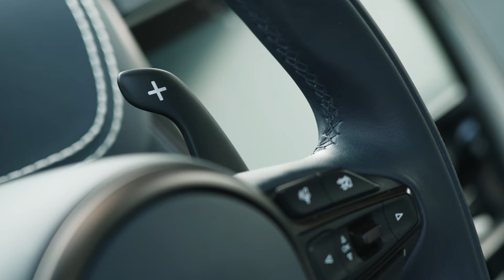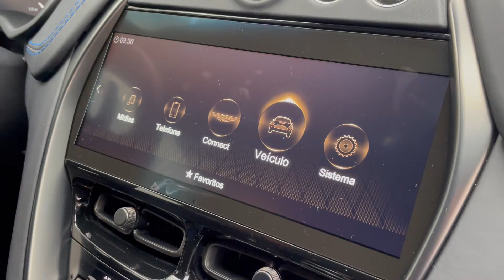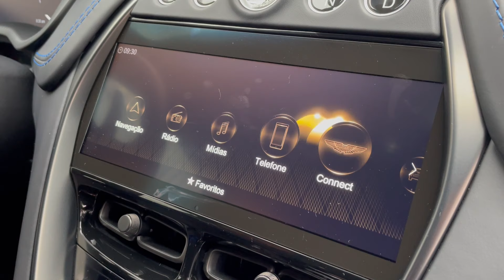Aston Martin DBX 707: SUV mais rápido mundo custa quase R$ 4 milhões no Brasil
O Aston Martin DBX 707, simplesmente o SUV a combustão de produção mais rápido do planeta, está no Brasil. A aceleração de 0 a 100 km/h é feita em apenas 3,3 s, e seu peço é de nada menos do que R$ 3,6 milhões.

O exemplar que está no Brasil tem cerca de R$ 150 mil em opcionais, com vários itens de acabamento de fibra de carbono. Mas talvez a grande justificativa para custar esse montante de dinheiro seja a potência. Quer saber tudo? Dê o play e divirta-se!

O SUV elétrico mais rápido do mundo, o Tesla Model X Plaid, faz o 0 a 100 km/h em 2,5 s e já foi testado pela Autoesporte, para assistir ao vídeo basta clicar no link abaixo:

Fique ligado nos canais da autoesporte